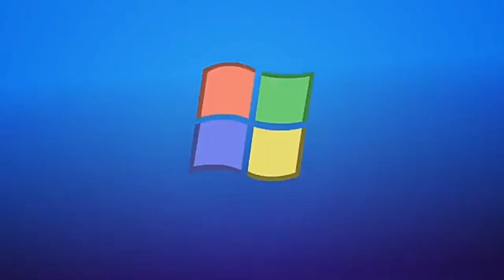Object Invasion | Penultimate intro V2